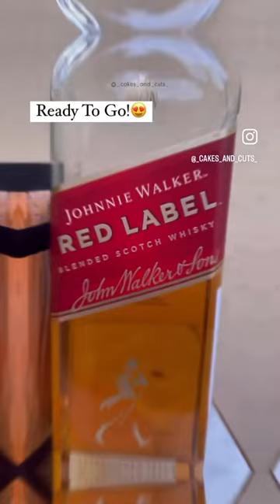Barrel Cake BTS